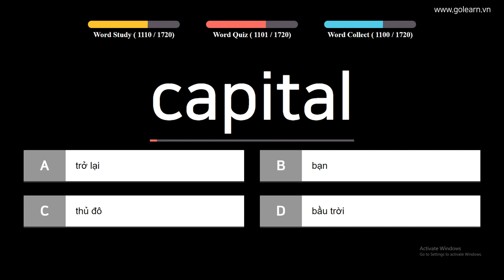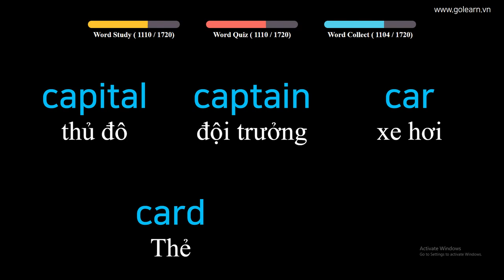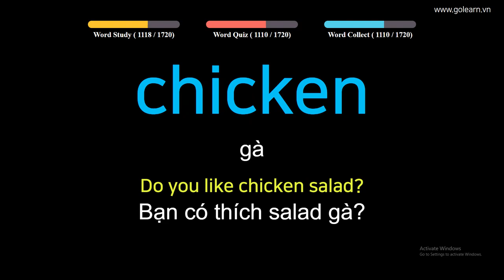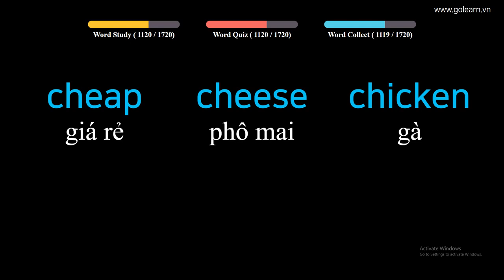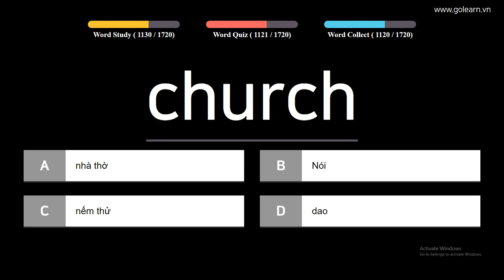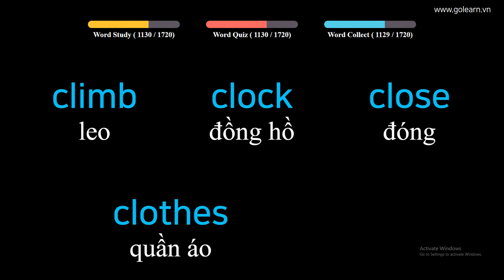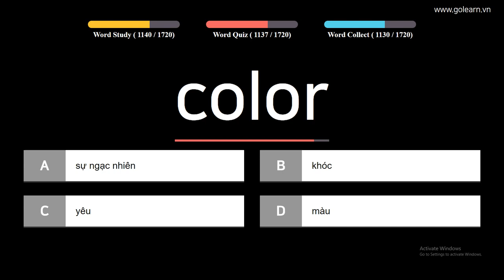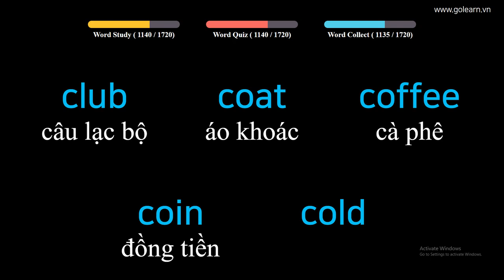English to Vietnamese - Vocabulary for Primary School Students - PART 29